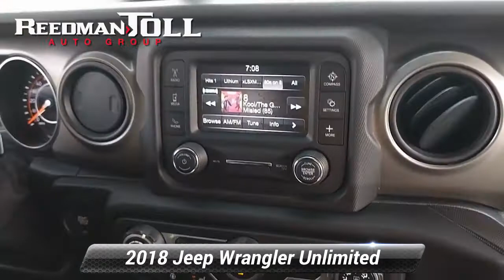Certified 2018 Jeep Wrangler Unlimited Sport S, Langhorne, PA 2102890A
Welcome to ReedmanToll Auto World, Langhorne, PA. EVERY VEHICLE PURCHASED AT REEDMANTOLL COMES WITH A 2 YEAR MAINTENANCE PLAN! We treat the needs of each individual customer with paramount concern. We know that you have high expectations, and as a car dealer we enjoy the challenge of meeting and exceeding those standards each and every time. Allow us to demonstrate our commitment to excellence! 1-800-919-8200 ; Perfect for the on-the-go family, this Jeep Wrangler Unlimited Sport is an SUV everyone will love. With exceptional mileage, options and power, you'll insist on driving it on all your outings. This 4WD-equipped vehicle handles any condition on- or off-road with the sure footedness of a mountain goat. With unequaled traction and stability, you'll drive with confidence in any weather with this Billet Silver Metallic Clearcoat 2018 4WD Jeep Wrangler Unlimited Sport. This low mileage Jeep Wrangler Unlimited has barely been touched. It's the next best thing to buying new. This is about the time when you're saying it is too good to be true, and let us be the one's to tell you, it is absolutely true. While every reasonable effort is made to ensure the accuracy of this information, we are not responsible for any errors or omissions contained in these pages. Please verify any information in question with dealer.

[RLVID:78819:f4d82de893ef48b5:a81c9b1f7b15dc2c:1]